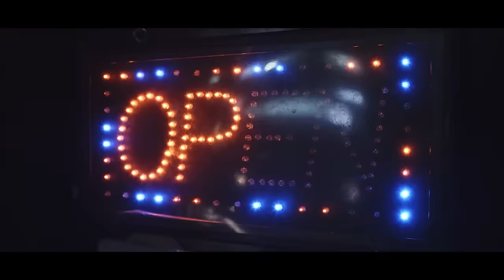Ski Session | LesTemps Changent | Full movie HD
Les années passent, les temps changents et nous aussi... Un retour à l'authenticité et au naturel a remplacé notre quête insatiable du moindre bout de métal, mur, spot urbain... Au final juste un groupe de skieurs, passionnés, prêts à sculpter la montagne pour en profiter sous un jour nouveau et à s'expatrier à l'autre bout du monde pour contrer les caprices de la nature...

DIR : Andy COLLET
DOP : Andy COLLET
ADDITIONNAL FOOTAGE : Adi BESSAC, PVS COMPANY, Laurent JAMET

LOCATION : NISEKO, MEGEVE & ELBRUZ
RIDER : Sandy COLLET, Tim PICQ, Ben BURATTI, Andy COLLET, Rudy COLLET, Aurélien COLLET, Raph VOUILLAMOZ, Lucas HOGLAND, MAT WEXCSTEEN & Francois LAGERSIE.